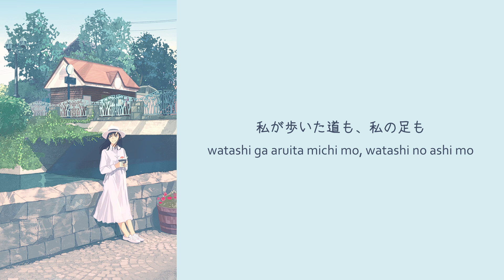Yorushika - Taiyou | lyrics video (kan/rom)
today is a beautiful day

• 🎸 Artist: ヨルシカ
• 💽 Album: 太陽 / single